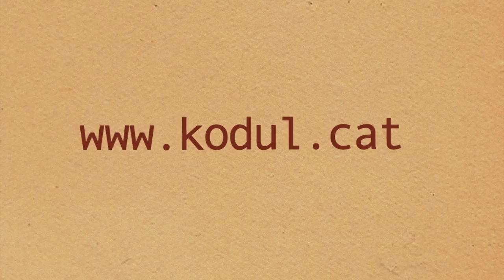L'últim batec - Kòdul (Empremta)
Cau la llum, crema el fred als nostres ulls.
Trobo el sol amagat rere el meu puny.

L'últim batec no és el final.
l'últim batec perdurarà.
l'últim batec ple d'energia
pren-lo, porta'l al límit, qui sap on et durà.

Contractació/Contracting:
Horitsons MGMT
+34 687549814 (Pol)